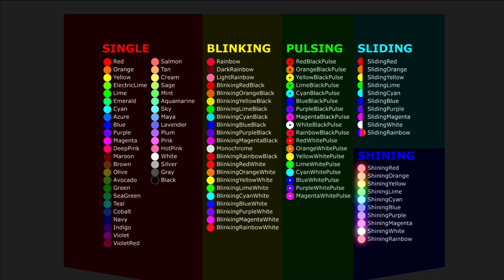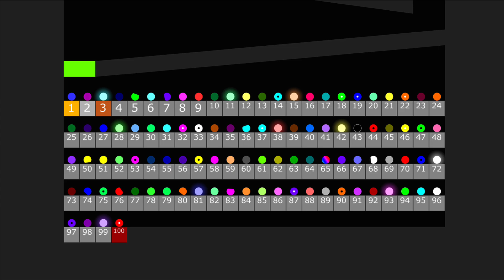100 Colors Marble Run Race ASRM in Algodoo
100 Colors Marble Run Race ASRM in Algodoo

[Music]

1.

2.

3.